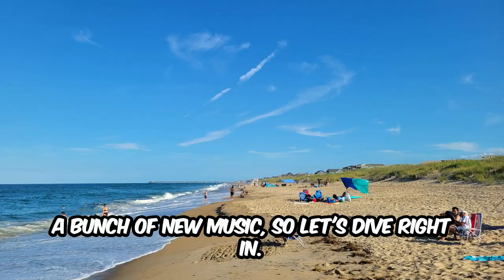CrowdVibes July 8: Seranation (Florida Groves) + Sons of Paradise (Brewgaloo) | S2 E12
This is a preview for what’s coming up this week [July 8] on CrowdVibes, featuring Crowd Vibes “tunes of the week” (aka, lots of new music to check out), the Reggae Raleigh concert calendar, and more.

0:00 – Hey hey Crowd Vibers
0:07 – 4th of July rewind
0:25 – This week on the channel
0:42 – Last week: @ofgoodnature, @passafire, @aurorawavemusic
0:58 – Crowd Vibes tunes of the week
1:20 – River guide you – @themovementvibe
1:30 – Own business – Collie Buddz
1:38 – @SugarshackMusicChannel session with @BALLYHOOROCKS – Reggae Rise Up Florida
1:55 – Stratosphere – aurorawave
2:03 – Invisible – Last Resort
2:10 – Wound up – @AudicEmpire & @TunnelVisionSC
2:21 – Lonely – @ThroughTheRoots with Iyaz & IzyBeats
2:30 – Hola iguana – @getemwetsound & @MellodoseMusic
2:38 – New album: Leader – @MikeLoveMusic
2:52 – Concert calendar
3:42 – Enjoy the CrowdVibes
3:52 – CrowdVibes sticker preview